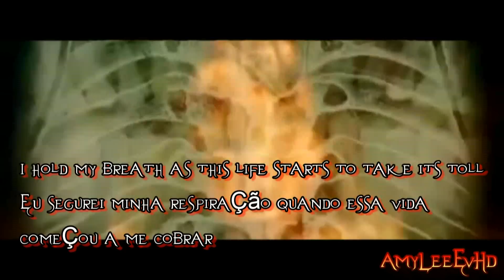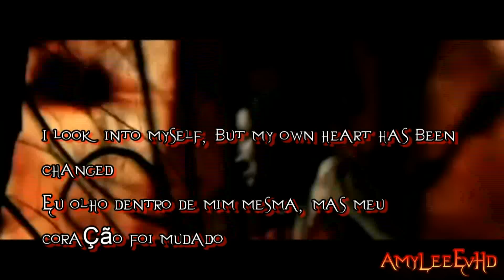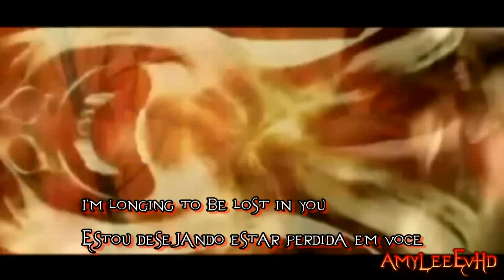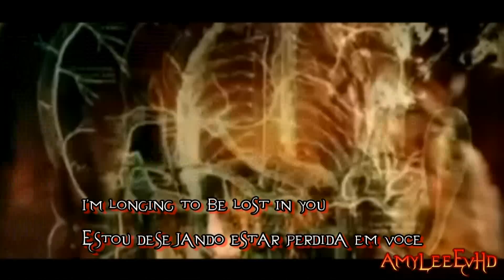Evanescence Away From Me (Lyrics English & Português)HD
Evanescence Away From Me (Lyrics English & Português)HD, com legendas em inglês e potuguês